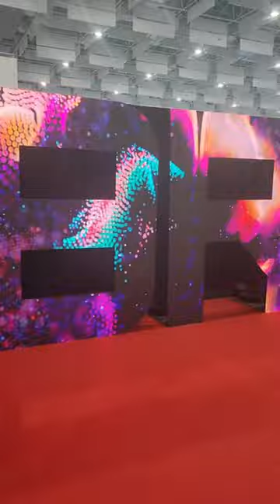Highlights Brain 2023 - Dia 1 - Dr. Luiz Dieckmann & Dr. Michel Haddad.